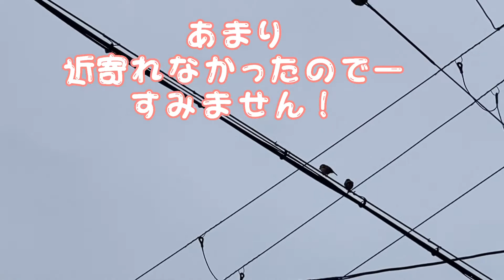電線にスズメ？が２羽とまってた！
雨が降る中、電線にスズメ？がー